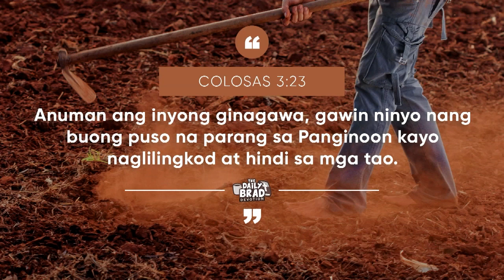Be passionate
TedFailonandDJChaCha | Anuman ang ginagawa mo, gawin mo ito para sa kalooban ng Diyos. Iyan ang ating pagnilayan sa DailyBrad.